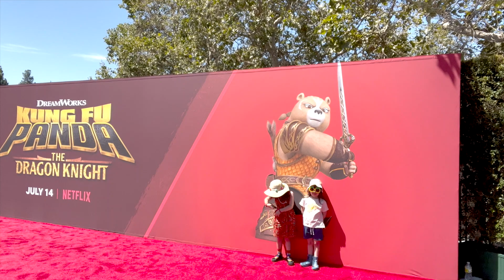Where we've been...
Our first video in over a month! This video is all about where we've been the past month and a half. We talk about things we've done with girls and also an update on our whole housing situation that we've been dealing with for a while. THREE!

Our channel is all about our journey of fatherhood and navigating the world with twin daughters, sharing milestones and cuteness along the way!